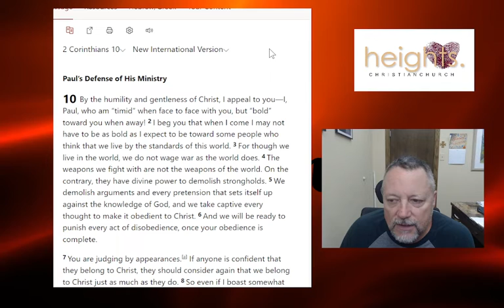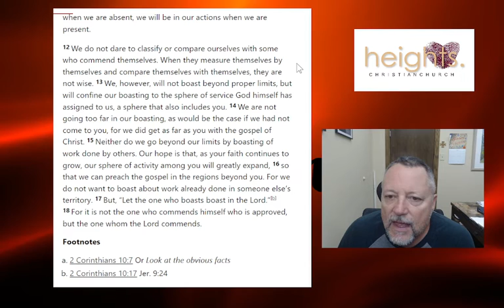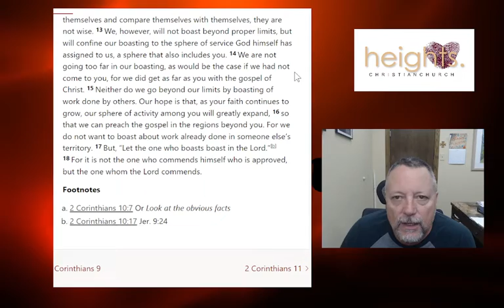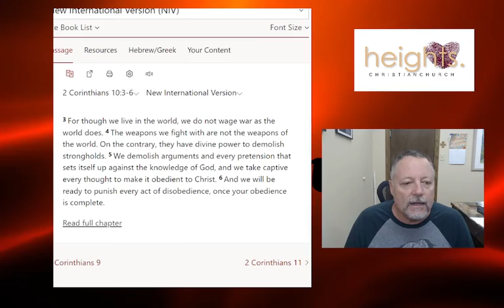For Whom Do You Work? 2 Corinthians 10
Reading of 2 Corinthians 10. Discussion the proper motivation to work. Choosing not to look to the world's standards but to God's.